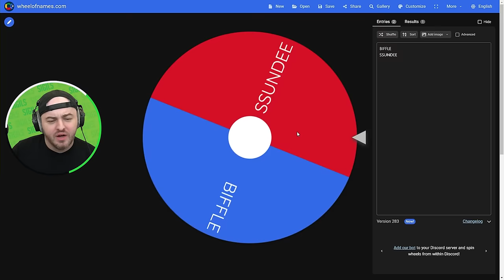Building the STRONGEST BASE in Minecraft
@sigils@SSundee @BiffleWiffle and @Zud build the strongest base in Minecraft!

❗ About Minecraft Adventures
Minecraft Adventures is a series where Sigils and his friends play mini games in Minecraft with custom forge mods to earn random loot and then fight to the see who the ultimate champion is!